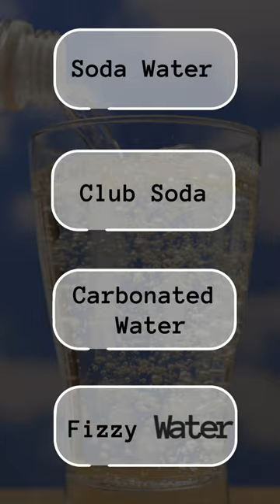What Is Sparkling Water And Is It Good For You?